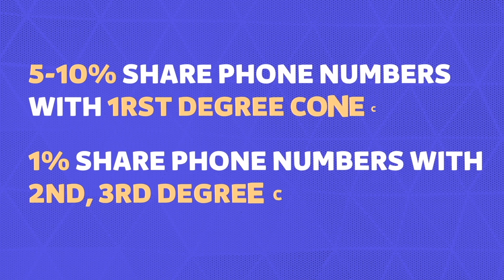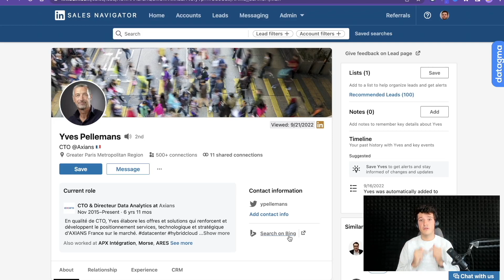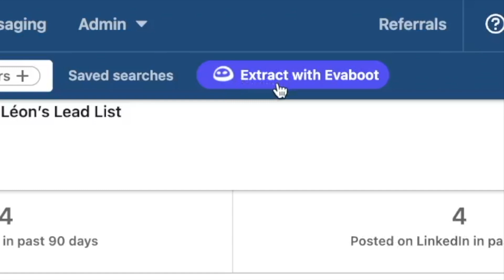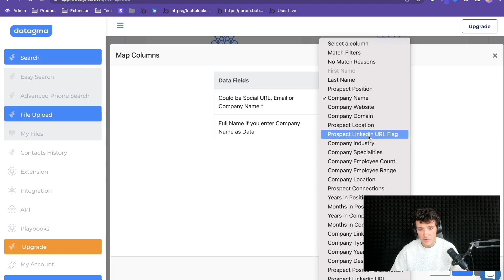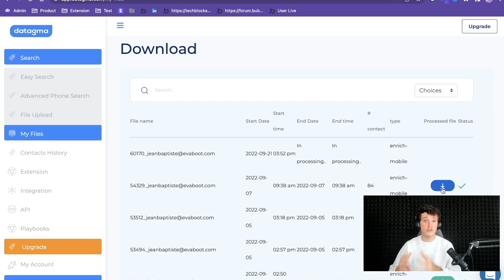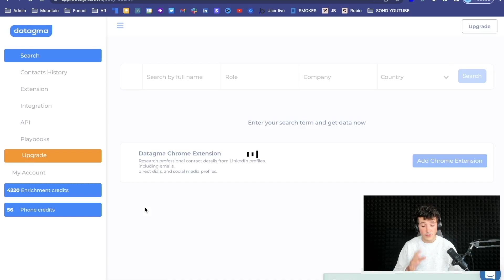How To Get Phone Number Using Linkedin Sales Navigator? [2025 Tutorial]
You want to start cold calling prospect but don't have their phone numbers? In this video I will show you how to get phone numbers from Linkedin Sales Navigator using 3 techniques:

If you are lucky you may be able to find the phone number of your prospect on it's Linkedin Profile. However this information is rarely shared by Linkedin members. 5-10% of people share them with their 1st degree connections and less than 1% with their 2nd and 3rd degree connection

➡️ 2. Use a Chrome Extension

Using a Chrome Extension like Datagma will help find your prospects phone numbers looking in other database, not just Linkedin. It's really convenient if you want look for phone numbers manually.

➡️ 3. Use Bulk Phone Finder

If you are looking to build large lead lists and find phone numbers for a lot of people, you can Evaboot to extract your Sales Navigator list and upload them into Datagma bulk phone finder.

▬ Useful Links  ▬▬▬▬▬▬▬▬▬▬

00:00 - Intro
00:15 - Find phone numbers manually
01:19 - Use a Chrome Extension
02:12 - Use bulk upload for large lead lists